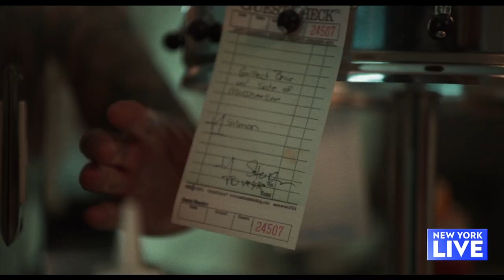“Collide” with Jim Gaffigan & Drea de Matteo | New York Live TV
Paul Costabile chats with Jim Gaffigan & Drea de Matteo about their new film “Collide”.